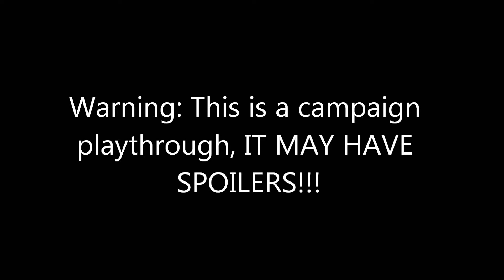Battlefield 3 Campaign Part 1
Sorry for the long time without video was taking a break, but im back and now that gaming season is in full blast should have alot more videos i can put out.